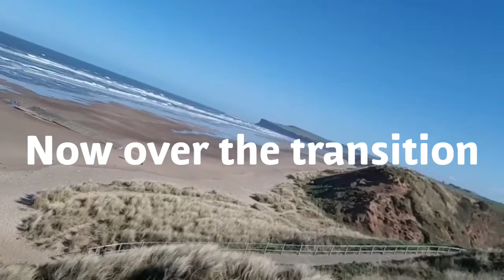Paragliding : Marske in a North wind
Watch for the bump at the end.